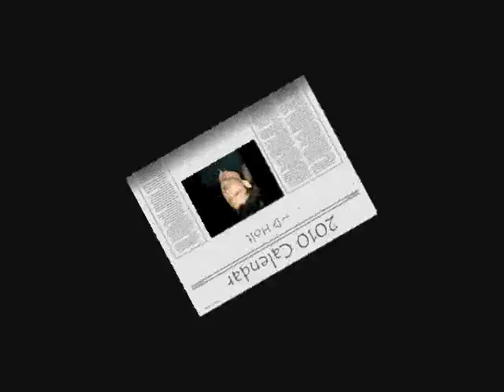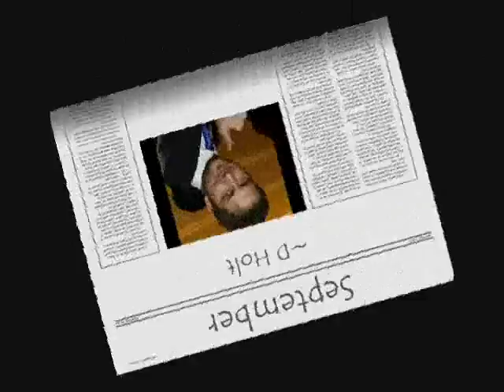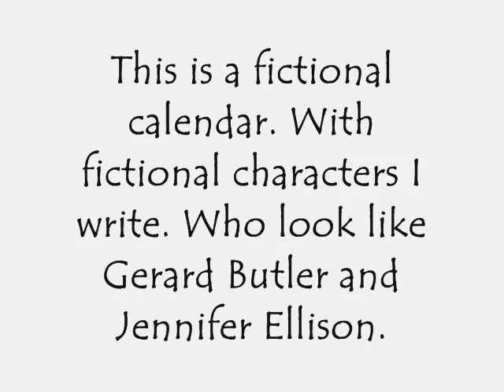Danna Calendar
More about my Role Play Couple that look like Gerard Butler and Jennifer Ellison.
A make believe calendar.
Sorry I am unable to write this couple any more, but if you are 18 and over you may go GB Gals and read about the Brodies in Biante Amach.